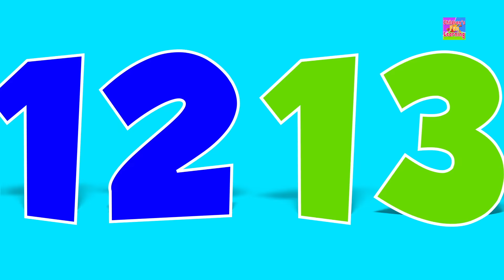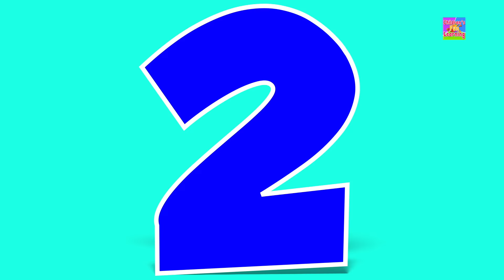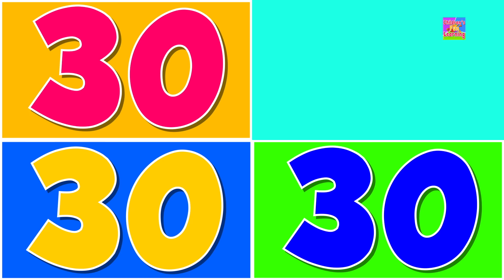Tow Truck | Towing Cars | Trucks for Kids | Construction Vehicle for Children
The tow truck video is all about the journey of the tow truck, about construction vehicle, to help other cars who got in accident or Tyre puncture and other many duties toy school bus does. Now kids will learn about a yellow vehicle, tow truck, in a very different way.
Watch tow truck comes alive and start doing his duty with Childrens Fun Learning.